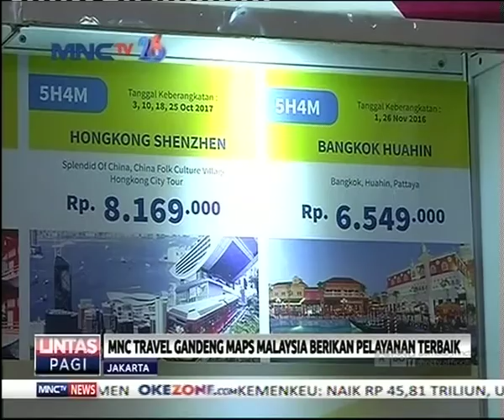MNC Travel Gandeng MAPS Malaysia Berikan Pelayanan Terbaik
Guna memberikan pelayanan terbaik bagi pelanggan MNC Travel terus menggandeng berbagai pihak baik dari dalam maupun dari luar negeri, kali ini MNC Travel bekerja sama dengan Movie Animation Park Studios (MAPS) Malyasia untuk menghadirkan program-program menarik